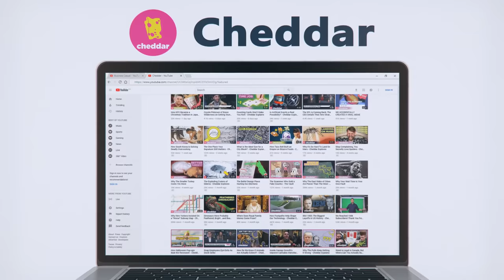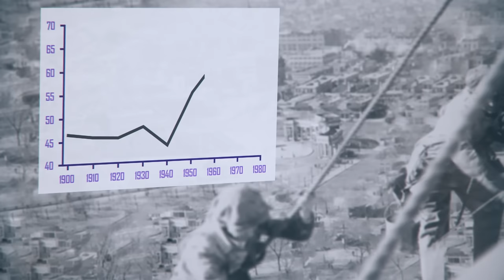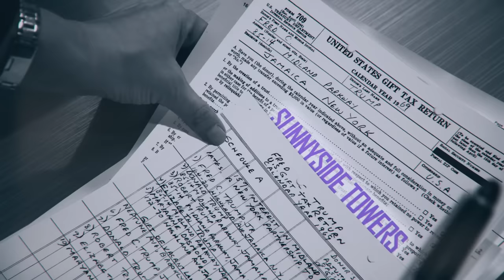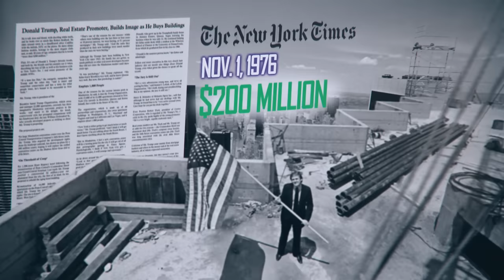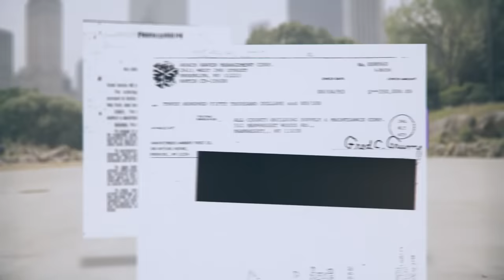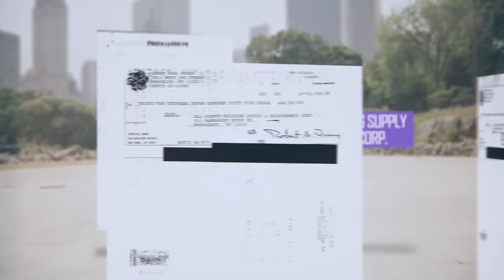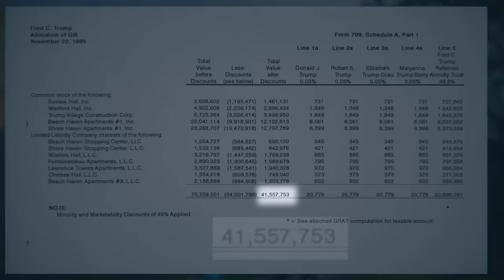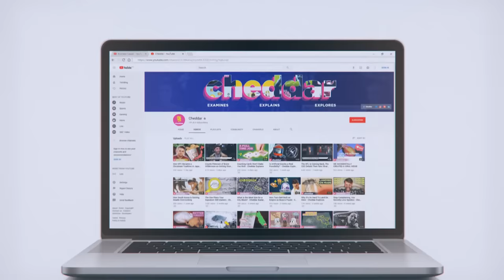Behind Trump's Billions: How He Really Got His Real Estate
Check out Cheddar's video on how the most expensive apartments in NYC pay less in property tax than the average home

📚  If you enjoyed this video about Trump and want to learn even more, we recommend you read the book "The Trumps: Three Generations of Builders and a Presidential Candidate"